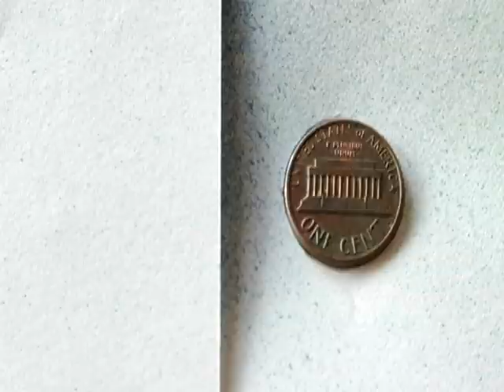Dark Blue Dark Green Live